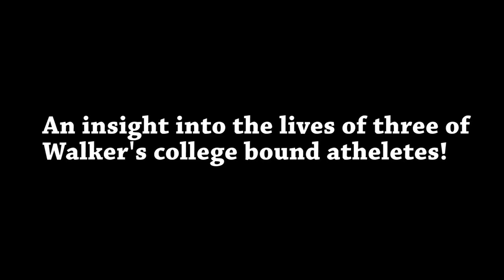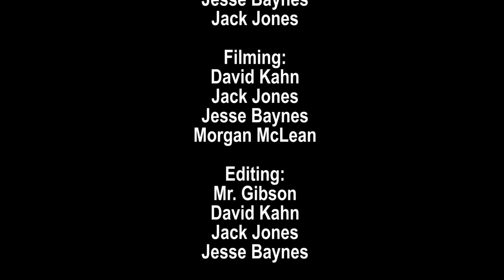WNN Ep6 - March 31 2017 - The Walker School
Enjoy the Walker News Network's latest broadcast of the 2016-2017 school year!   Included segments include, Tip Top Donuts revisit, Student Athletes and Man on the Street - April Fools day edition.